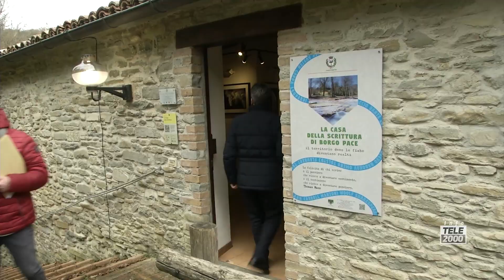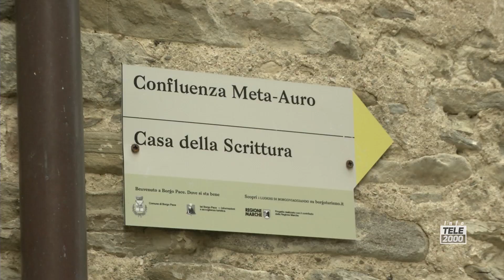Mercatello sul Metauro, Borgo Pace sul podio al concorso “Fattore Q” della Regione Marche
Baldelli: “Marche all’avanguardia nel promuovere progetti di qualità che proiettano i nostri comuni ai vertici dell’Europa dei borghi”

“La Regione Marche si colloca all'avanguardia nel diffondere la cultura del progetto a supporto dei sindaci e in partnership con il mondo delle professioni. Un metodo innovativo che caratterizza il cambio di passo della Giunta Acquaroli, che investe sulla progettazione per dare corpo a una visione complessiva delle infrastrutture, elemento colpevolmente mancante nelle precedenti amministrazioni. Perché chi non progetta non può avere una visione, chi non ha visione non ha futuro”.

È il commento dell’assessore alle Infrastrutture, ai Lavori Pubblici, alle Politiche per la Montagna e le Aree Interne Francesco Baldelli, che ha incontrato, a Borgo Pace e Mercatello sul Metauro, due dei tre sindaci vincitori del concorso di progettazione a supporto dei Comuni classificati nei territori interni (il terzo comune vincitore è Esanatoglia, in provincia di Macerata che vedrà la visita dell’assessore Baldelli nei prossimi giorni), iniziativa ideata in collaborazione con gli Ordini regionali degli Architetti e degli Ingegneri.

Ognuno dei tre Comuni potrà mettere a terra interventi per circa un milione di euro grazie al finanziamento della Regione Marche di oltre 800.000 euro per la realizzazione di ciascuno dei tre progetti e la compartecipazione economica dei Comuni.

“Ho voluto complimentarmi personalmente – ha detto l’assessore Francesco Baldelli – con alcuni vincitori di un’iniziativa che dimostra la grande attenzione della Giunta Acquaroli nei confronti di tutti i comuni delle Marche, senza distinzione tra nord e sud della regione, tra grandi e piccole realtà, tra costa ed entroterra. Abbiamo premiato, con il Fattore Q di Qualità, tre progetti innovativi, che hanno l’obiettivo di proiettare i territori interni verso l’olimpo dell’Europa dei borghi”.

“È una giornata storica per Borgo Pace – ha detto la sindaca Romina Pierantoni – grazie al milione di euro della Regione Marche destinato a riqualificare alcune aree importanti per la comunità e per i turisti che visitano i nostri luoghi. Soddisfazione anche perché questo contributo viene da una Regione che in passato abbiamo visto troppo assente e che mai come in questo momento sentiamo vicina. Grazie di cuore alla Giunta Acquaroli e, in particolare, all’assessore Francesco Baldelli che conosce molto bene i Comuni delle Marche e che ha idee chiare per garantire un futuro roseo ai nostri borghi. Oggi siamo di fronte ad una ‘buona pratica’ che lascerà il segno nel tempo”.

“Bellissima notizia per la comunità di Mercatello – ha sottolineato la sindaca Fernanda Sacchi – e ringrazio la Regione Marche per l’attenzione riservata ai piccoli borghi come il nostro. Siamo orgogliosi del risultato ottenuto, che ci ripaga degli sforzi fatti in passato e genera una spinta forte per rimanere all’interno della rete dei borghi più belli che vale la pena di visitare”.

Con il concorso i Comuni dei territori interni hanno presentato le loro idee finalizzate a creare sviluppo economico virtuoso mediante la valorizzazione degli spazi pubblici, tra cui piazze, belvederi, terrazze, spazi verdi, idee per il riuso e la ri-funzionalizzazione di aree e di strutture edilizie esistenti da destinare a servizi socio-culturali, educativi e didattici, e alla promozione di attività culturali, sportive, economiche e turistiche.

La prima fase del bando ha selezionato i tre Comuni vincitori. Nella seconda fase avrà luogo il concorso di progettazione, previsto in due gradi, per individuare il miglior progetto per ognuno dei tre interventi finanziati, consentendo la partecipazione ad un’ampia platea di architetti, soprattutto giovani.